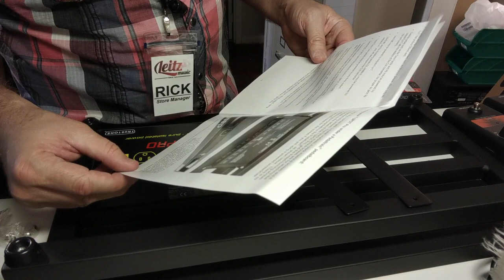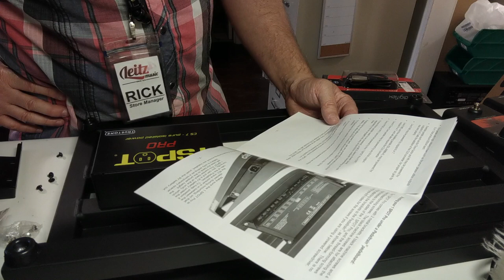Rick's Vlog | Building an Acoustic & Vocal Pedalboard for Jessie Ritter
tchelicon pedaltrain jessieritter Rick was hanging out at the shop, after hours, building a pedalboard for local Singer/Songwriter Jessie Ritter. She uses effects pedals for both her acoustic guitar work, and vocals, so this was a fun one to put together. You can see her use the board

PedalTrain Classic 1
t.c. Helicon H1 R1 & T1
Electro-Harmonix Holy Grail Neo
L.R. Baggs Venue DI
True Tone CS7